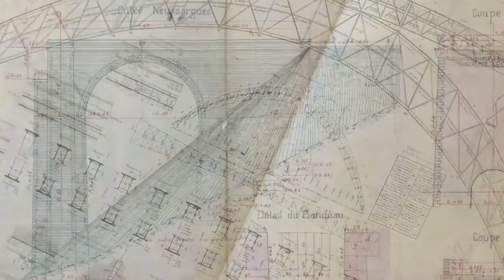Le Viaduc de Garabit par Vues D'Auvergne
A la limite de l’Auvergne et du Gévaudan, un édifice majestueux surplombe les rives de la Truyère. Il s’agit du viaduc de Garabit. Il fut créé pour relier Paris à Béziers, en traversant le Massif Central, par chemin de fer- avec la ligne dite « des Causses». Depuis plus de 120 ans, ce prestigieux ouvrage conçu par l’ingénieur des ponts et chaussés Léon Boyer et réalisé par Gustave Eiffel de 1880 à 1884, représente un lien entre le nord et le sud du territoire.« Grand frère » de la Tour Eiffel, la construction du viaduc de Garabit aura été une inspiration réelle pour Gustave Eiffel.